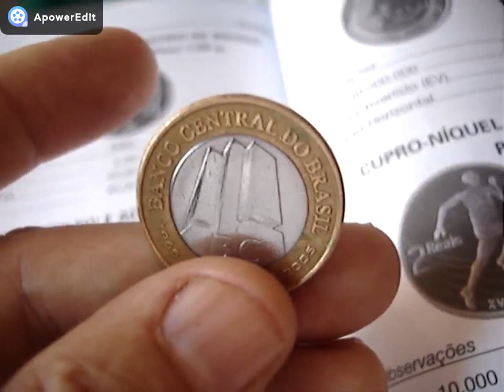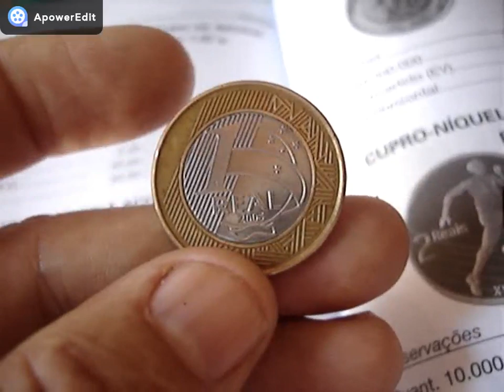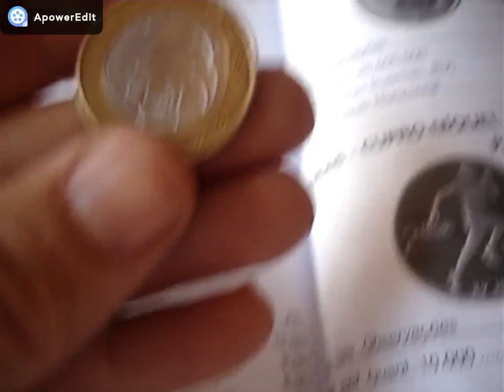ESTA MOEDA PODE SER MUITO VALIOSA! 1 REAL 2005 40 ANOS BC VOCE TEM ELA? VEJA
NESTE VIDEO MOSTRAMOS MOEDA QUE PODE CHEGAR A UM VALOR BEM ALTA 1 REAL 40 ANOS BANCO CENTRAL VEJA PORQUE